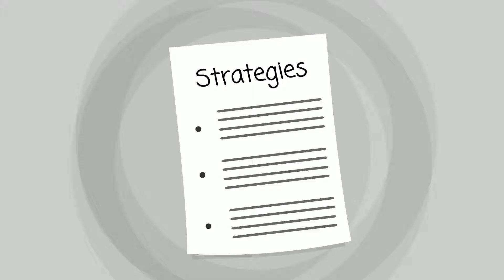Drug Addiction Counselor Bennington, Vermont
- If you are looking for an excellent drug addiction counselor in Bennington VT, then we strongly recommend giving us a call today. We try our finest to offer care to anyone in the region and within close proximity.